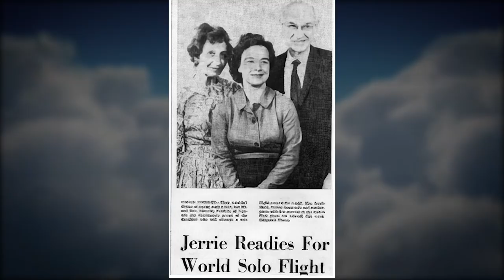Jerrie Mock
First woman to fly solo around the world, fly around the world as pilot in command, fly across two oceans, and first to fly across the Pacific in a single-engine plane.